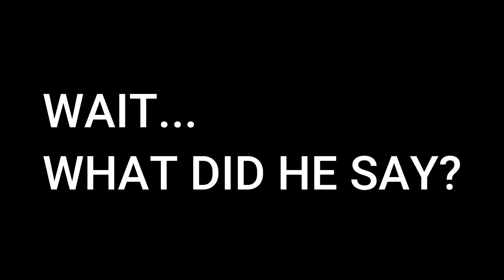Elon Musk Twitter Deal Broke These People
Twitter Deal Elon Musk Broke These People
Together Lets Meme These Commies